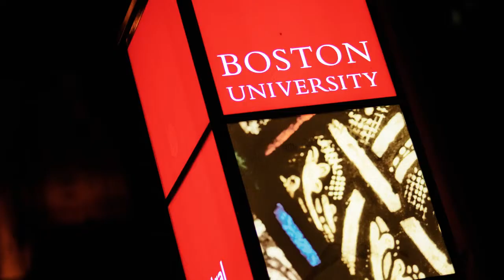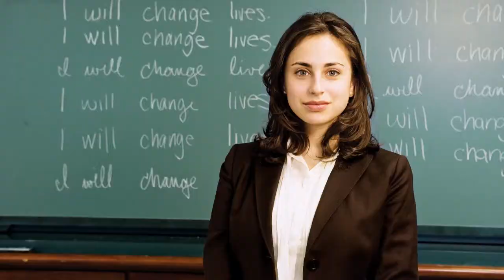President Brown on The Campaign for BU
A stirring call to arms by President Robert Brown, given at the launch of The Campaign for Boston University (an appropriate event-closing clip).